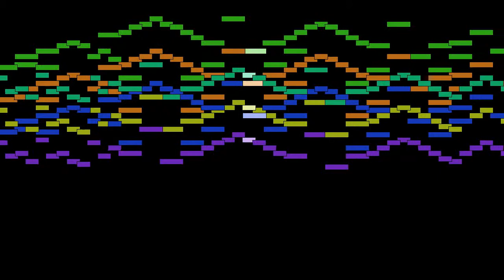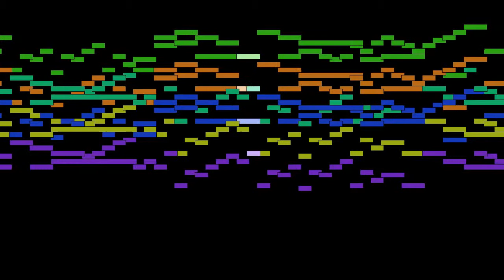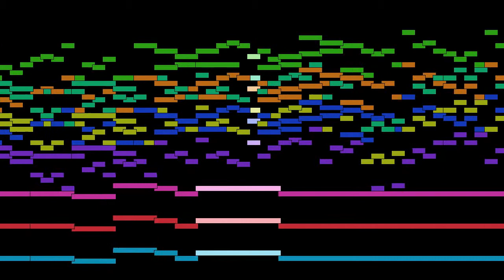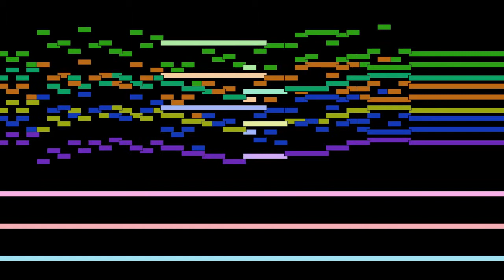Johann Sebastian Bach - No. 11, Nun kommt der Heiden Heiland in g minor, BWV 661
No. 11, Nun kommt der Heiden Heiland in g minor, BWV 661, by Johann Sebastian Bach, with animated score.